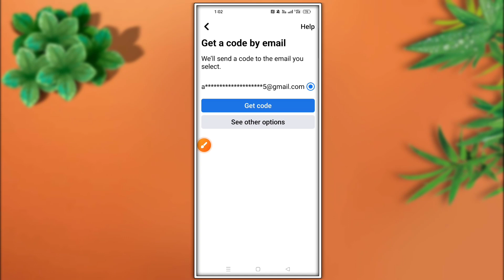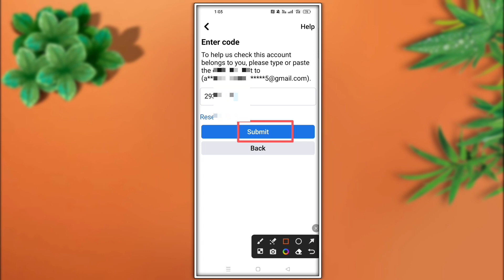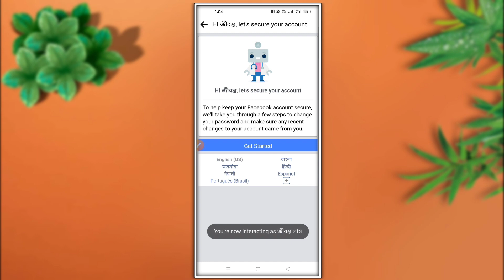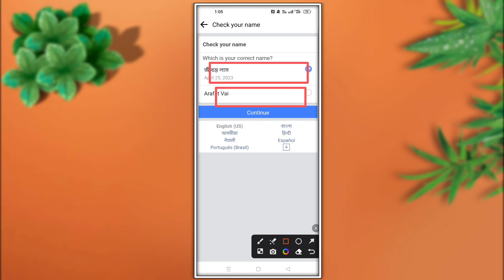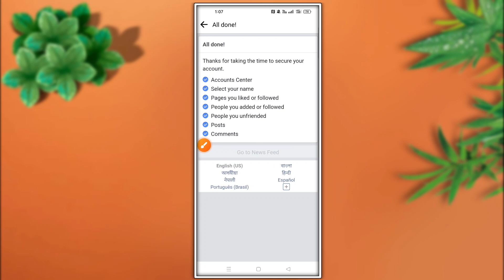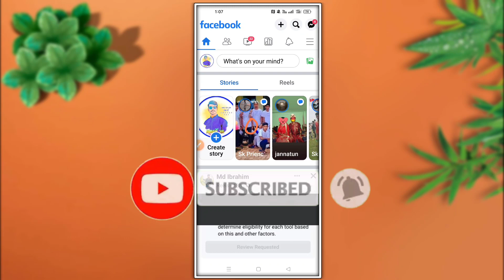Facebook Your Account Has Been Locked | Facebook Id Locked How To Unlock | Lock I'd unlock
💌 আপনার যেকোনো সমস্যা সমাধানের জন্য আমাদের ফেসবুক গ্রুপে জয়েন হয়ে পোস্ট করতে পারেন, গ্রুপ লিংক 👇